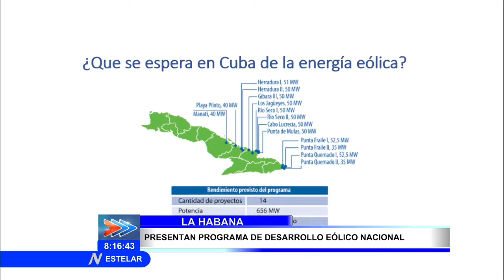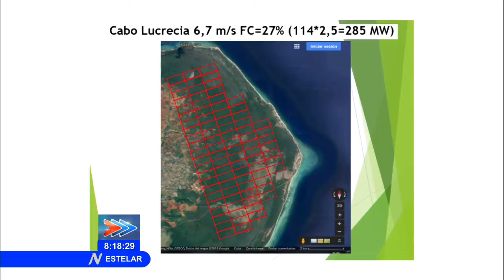Inicia VI Conferencia Internacional Cuba Eólica 2019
La sexta Conferencia Internacional Cuba Eólica 2019 reúne en La Habana a Expertos y Autoridades de Compañías europeas y de otras regiones del planeta.